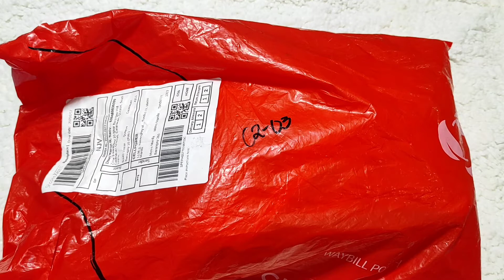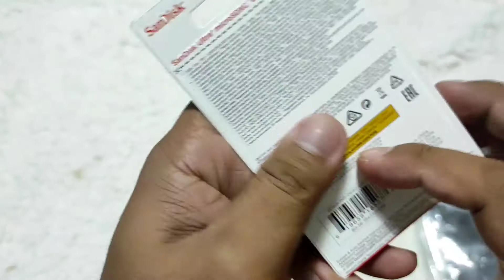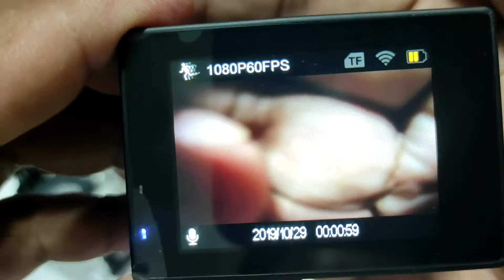SJ Cam | Sports Camera | Shopee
Dito po natin siya nabili mga ka astig.

ADVENTURES

SHORTS